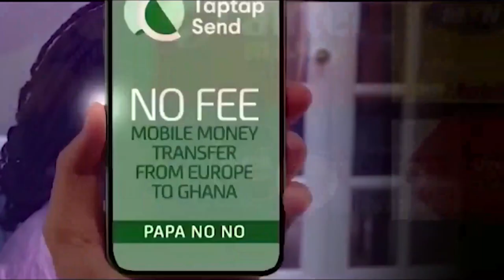Dormaahɛne Should Be Vɛry Carɛful Ohɛne David And Twɛne Jonas Lucky They Are Not In Ghana,, Nananom